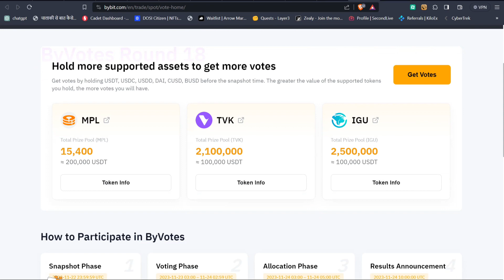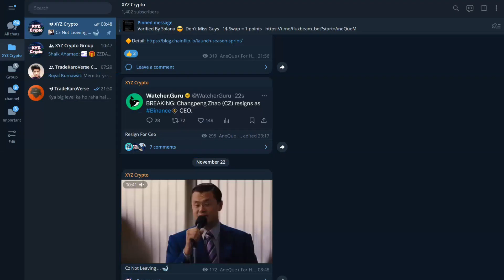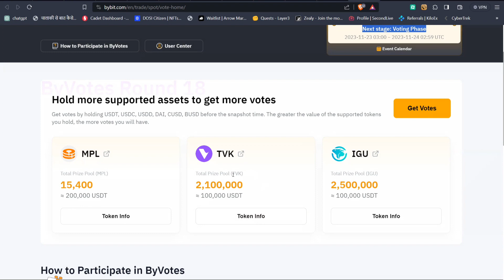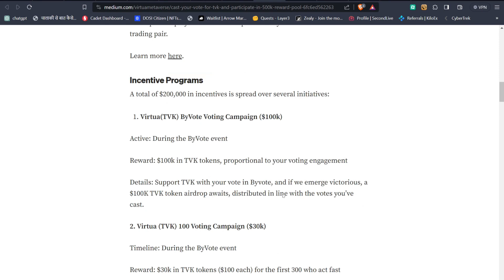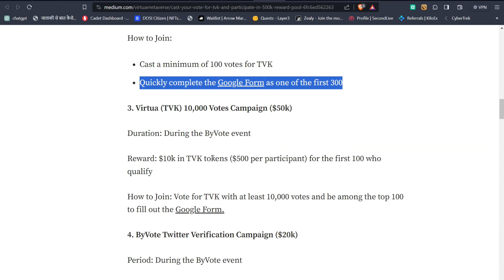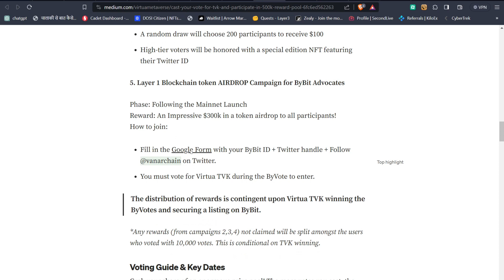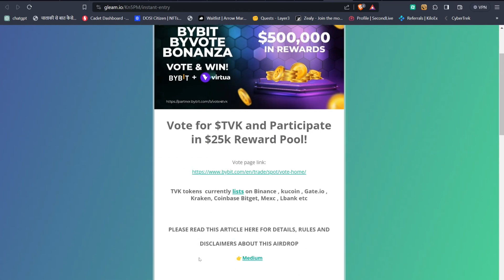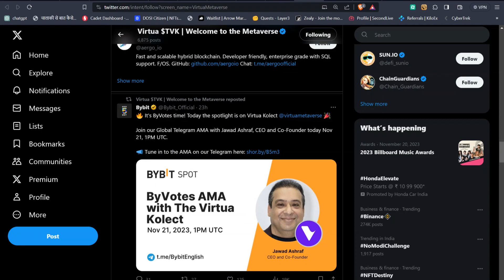500$ Bybit Exchange Loot | new crypto airdrop today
500$ Bybit Exchange Loot | new crypto airdrop today | crypto loot today

Bussiness Contact

video tags ✨

binance airdrop
binance,airdrop
free airdrop
crypto airdrop
binance launchpad
binance free airdrop
ambit finance airdrop
ambit binance airdrop
binance airdrop today
binance labs backed airdrop
airdrops
Arkham airdrop
airdrop binance
binance airdrop
layerzero airdrop
big binance airdrop
binance new airdrop
binance airdrop 2023
free airdrop on binance
binance airdrop portal
opbnb airdrop
Free Airdrop
Linea Airdrop
Without investment Airdrop
Free airdrops
New project Airdrop
New Airdrop
Crypto Airdrop
Crypto free Airdrops
Free Airdrops
Layer2 Airdrops
Sui Airdrop
Sui free Airdrops
Layerzero Airdrop
Zksync Airdrop
Zksync Airdrops
Metamask Airdrop
4 figure Airdrop
Crypto
Bitcoin
Ethereum
Bnb
Nfts
Nft
Free nft
Free mint
New crypto project
Early projects
Unique Airdrop
Crypto Airdrop 2023
Crypto airdrops
Solana nfts
Sui nfts
ZkSync nfts
Free tokens
Free token from Airdrops
Latest Airdrop

Thanks For Watch 🙋 @XYZCrypto